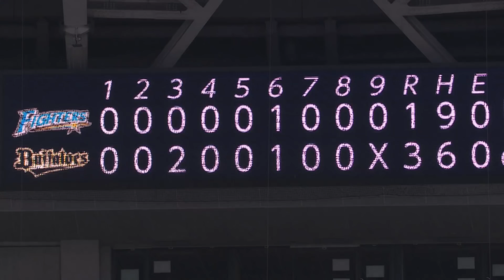2021年6月23日 オリックス対北海道日本ハム 試合ハイライト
2021/6/23 バファローズ対ファイターズ(京セラドーム大阪)の試合ハイライト動画。